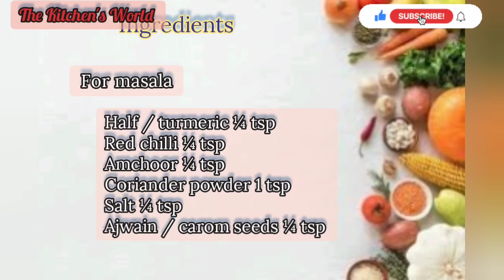Masala lachha paratha/ whole wheat lachha paratha/flaky, crispy Lachha paratha/7.10/लच्छेदार पराठा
Hello, everyone in this video I'm sharing the recipe of lachha paratha or lachhedar paratha. It is most popular recipe of North India which is served with vegetables curry . It can be made or maida or whole wheat flour,at home I'm always preparing lachha paratha with whole wheat flour. There are many ways of preparing lachha paratha. Here I'm sharing easiest way of make ng flaky, crispy and buttery layers paratha.

✍️ INGREDIENTS
   For Dough

For Paratha masala
Half / turmeric ¼ tsp
Red chilli ¼ tsp
Amchoor ¼ tsp

Hope you all like this recipe please do like the video and share with your family and friends. 😊